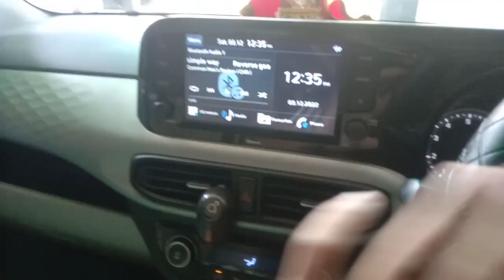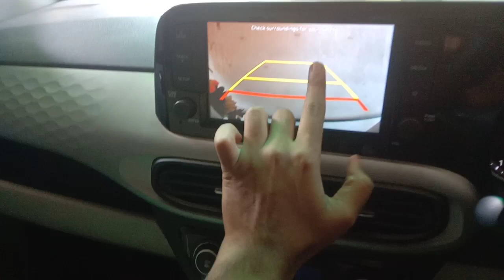Grand i10 Nios Gear Problem | Aura |101% solved | In Hindi ...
Grand i10 nios glitch issue

Complete solution for grand i10 nios gear problem